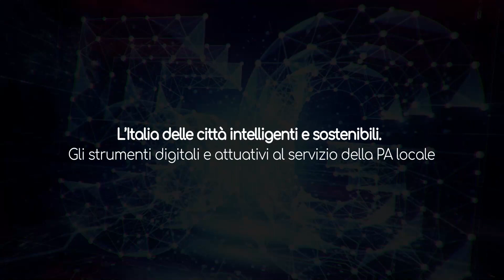Francesco Meneghetti, CEO Mindicity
"L'Italia delle città intelligenti e sostenibili. Gli strumenti digitali e attuativi al servizio della PA locale. 22 febbraio 2024, Sala Presidenza ANCI.